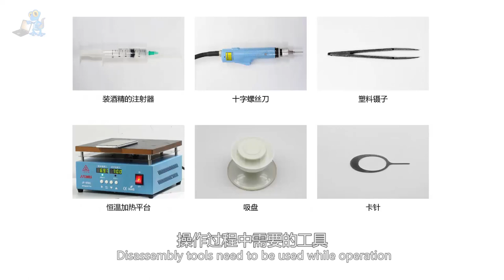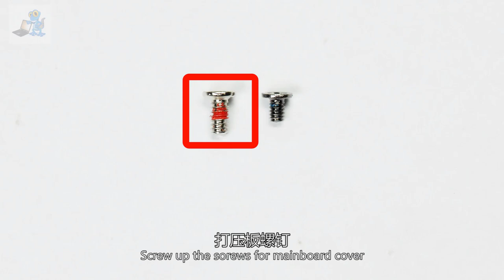OPPO R17 disassembly || OPPO R17 teardown || how to disassemble oppo R17 | All internal parts of R17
Hi all,,
Here you cal learn How to disassemble oppo R17, oppo R17 battery replacement, oppo R17 screen replacement, everything you can know about oppo R17 Hardware Replacement.